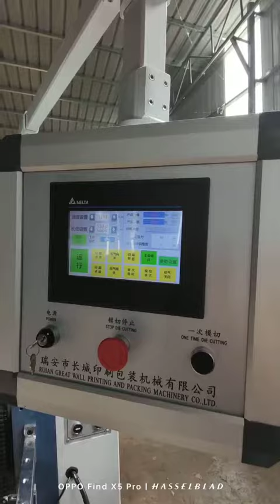Grey plate roll die-cutting machine real shot